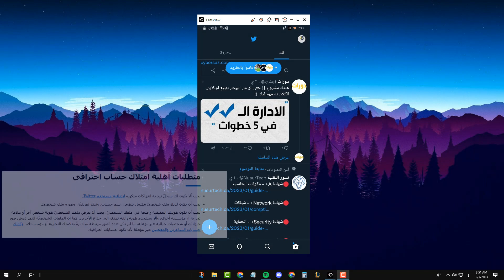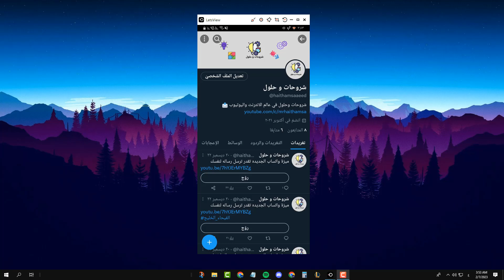تحويل حساب تويتر الى احترافي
في هذا الفيديو رح نشرح طريقة تحويل حساب تويتر الشخصي الى حساب احترافي بخطوات سهلة وبسيطة 2023